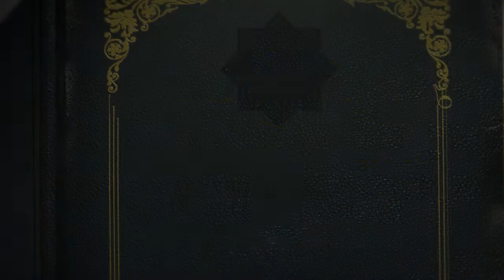Mengenal Huruf Hamzah _Program Ilmu Quran_Episode 2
Program Ilmu Quran adalah Program Media Kalijaga yang membahas tentang Keilmuwan Alquran untuk lebih mendalami bacaan Alquran kita. Program ini dipandu langsung oleh Guru Kita Bersama Ust. M. Qosimur Ridlo Al Hafidz Pengasuh Pondok Pesantren Kanjeng Sunan Kalijogo

Ikuti selalu program program acara di Media Kalijaga, teriring harapan dan Do'a agar media ini menjadi Media Dakwah yang Rahmatal Lil Alamin, amin

Kritik dan Saran sangat kami harapkan untuk pengembangan media ini kedepannya, salam hormat dari kami segenap Redaksi dan Keluarga Besar Pondok Pesantren Kanjeng Sunan Kalijogo

Sekretariat Media Kalijaga Gedung Media Center Lt 03 Komplek Pesantren Kanjeng Sunan Kalijogo Jl. Raya Pakuniran Dusun Siyem RT 05 RW 04 Desa Sogaan Kec. Pakuniran Kab. Probolinggo - JAWA TIMUR

Fanspage : Media Kalijaga
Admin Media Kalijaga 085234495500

Dari Pesantren Untuk Bhakti, Dari Santri Untuk Negeri